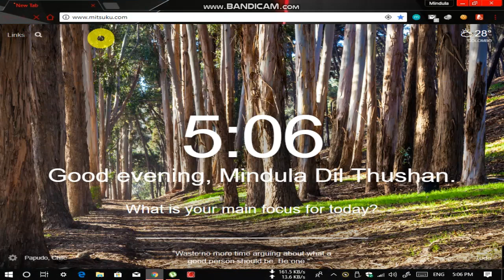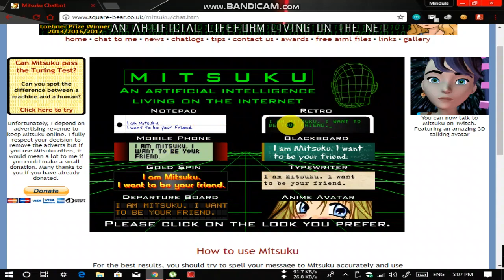කෘතීම බුද්ධියක් එක්ක Chat කරමු